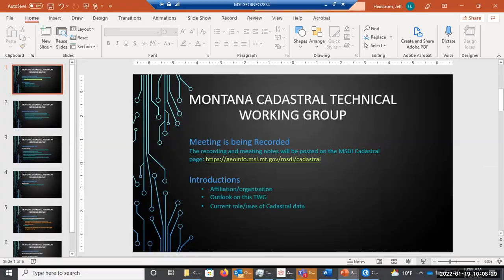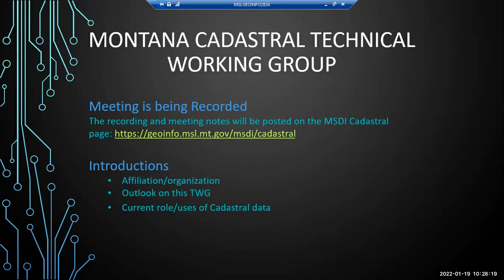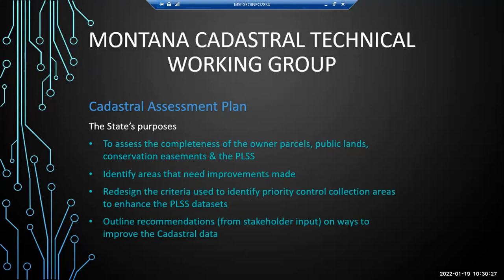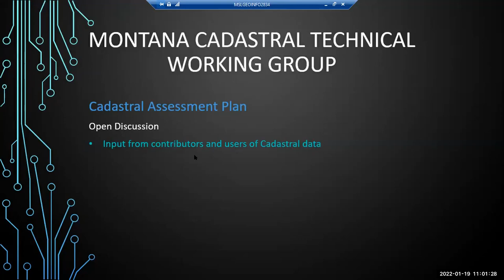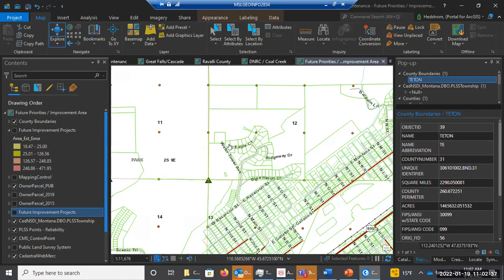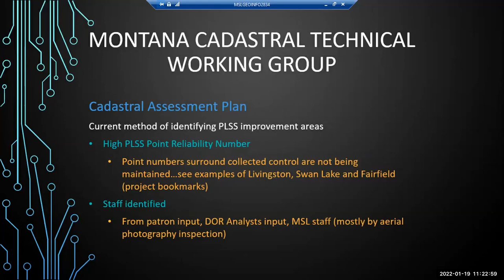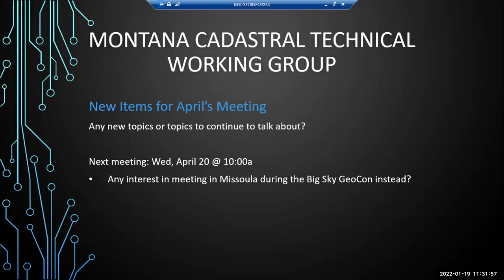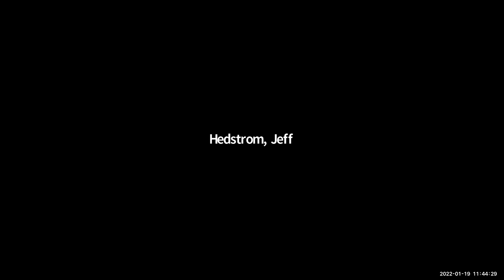Montana Cadastral Working Group - January 19, 2022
Montana Cadastral Working Group, which meets quarterly, to identify state cadastral issues and to assist in drafting a cadastral theme state plan.